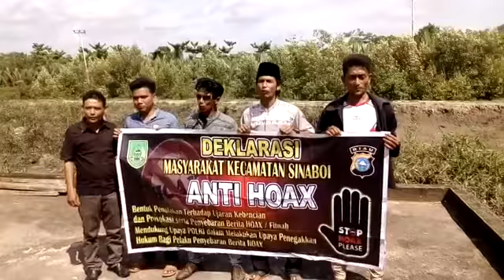Deklarasi Anti Hoax bersama pemuda Kep. Sungai Bakau Kac. Sinaboi Kab. Rokan Hilir